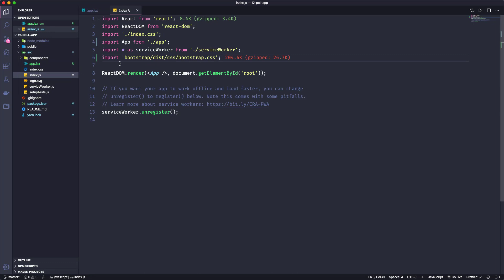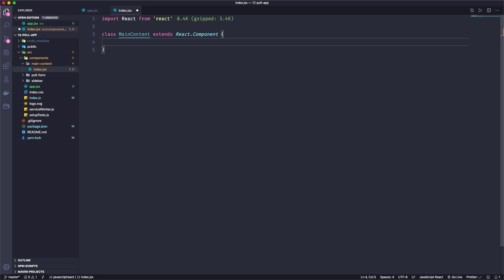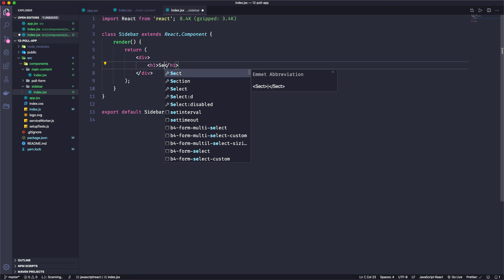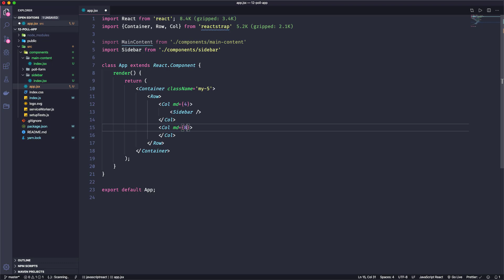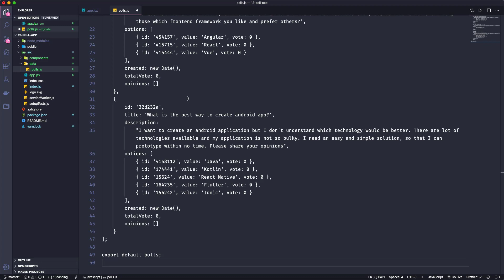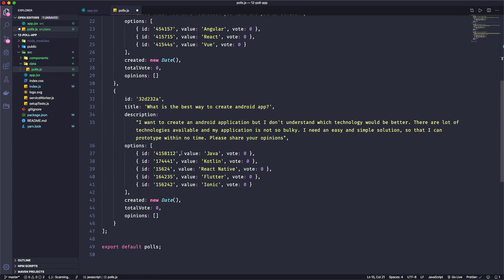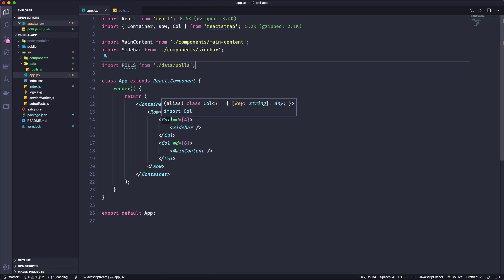11.2 Smart Poll - Setup Our Project | Stack Learner